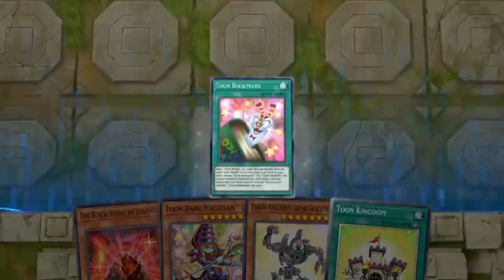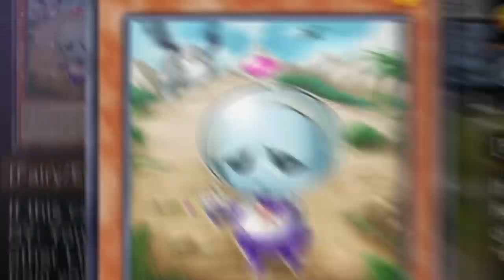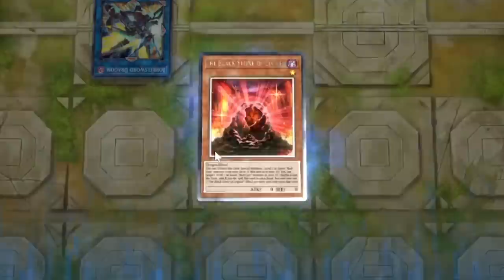I Got DESTROYED In Yu-Gi-Oh! Master Duel!!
HOW MANY NEGATES?! Today in master duel we are going back to one of my favorite archtypes from the original Yu-Gi-Oh!, Toons!. Will this deck of deck of toons stop me from running into drytron and getting stomped by herald? no probably not. Dynamite bots? Im probably cooked there as well.

thumbnail by: alejandropupo_ on twitter!